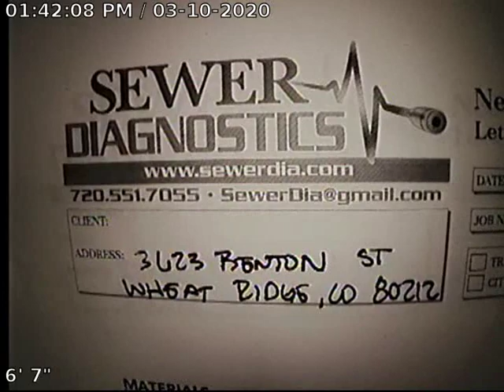Benton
Sewer Inspection